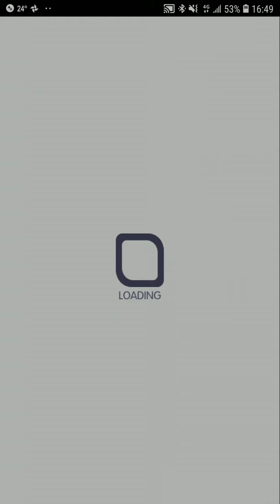Crash Fever【超巫師級】星宿之狼 - 無接關－ 藍屬性【絕對的海霸神 東海龍王，翱翔蒼穹的皇甲龍 萊德雷歐，新春決戰兵器 機械年獸，深居的海惠神 西海龍王】【單刷】